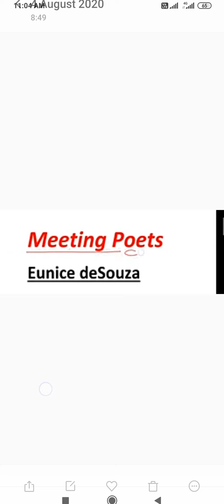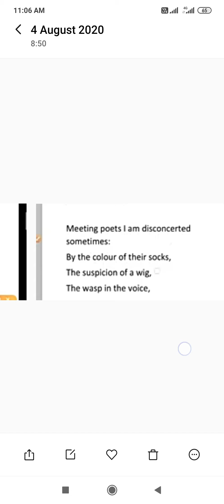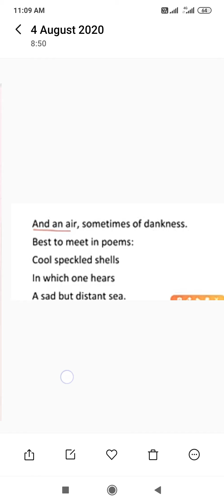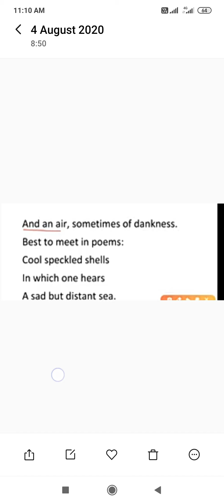Class 8th Subject English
Topic poem Meeting poets.